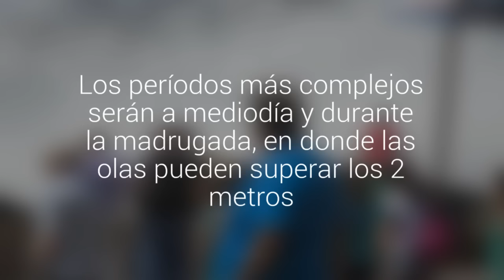Marejadas en el Gran Valparaíso: llaman a quedarse en la arena y no entrar al mar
Meteoróloga de la Armada dijo que hasta el sábado habrá marejadas en todo el sector costero. Los períodos más complejos serán a mediodía y durante la madrugada, en donde las olas pueden superar los 2 metros.